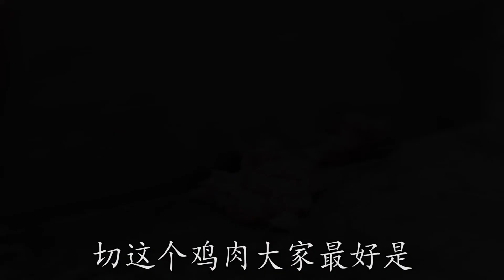【碗碗牛肉】牛肉燒出來很柴怎麼辦？大廚教你正確做法，牛肉入味鮮香軟糯不柴#最美家常菜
0:00-5:29【碗碗牛肉】牛肉燒出來很柴怎麼辦？大廚教你正確做法，牛肉入味鮮香軟糯不柴#最美家常菜
5:30-8:40【泡豇豆炒雞肉】爛肉豇豆想要好吃有訣竅，試試這個創新做法，鮮脆可口拌飯吃特香#最美家常菜